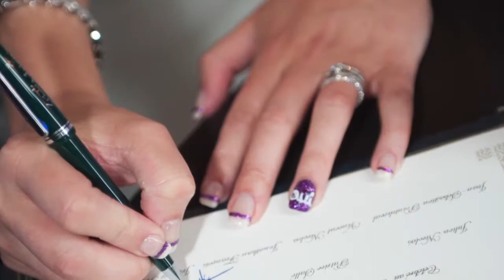Photographe de mariage en Charente-maritime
Le mariage de Aurore & Julien en images